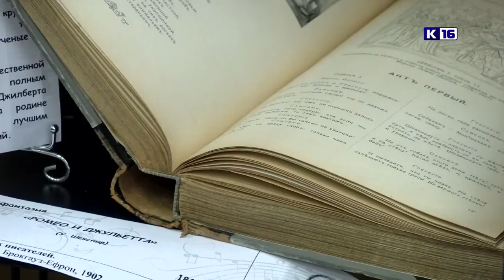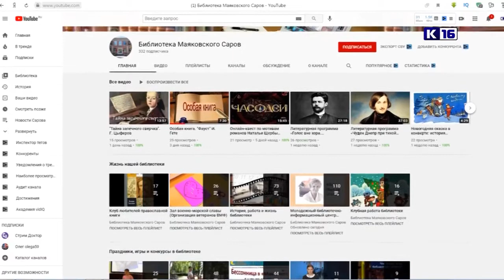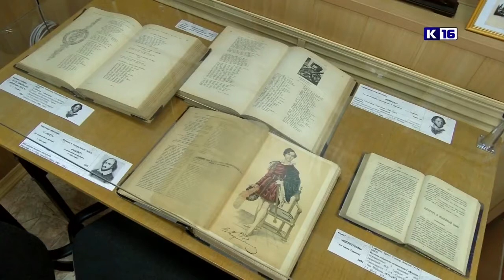Новый проект Музея книги - "Особая книга"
Источник видео Канал-16 Саров-24